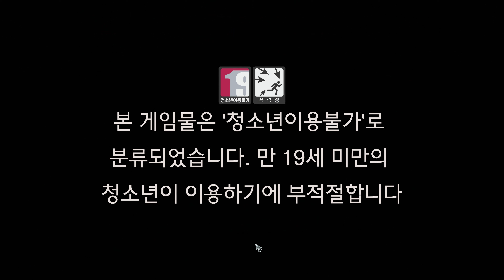블리저드 Diablo 4 야만용사 가츠 (레벨74-74.매덕스 초소 정규퀘스트)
블리저드 디아블로4 정식 오픈 런
가츠는 베르세르크 만화 주인공 (게임 캐릭터는 무지막지한 힘으로 적을 제합하는 강력한전사)